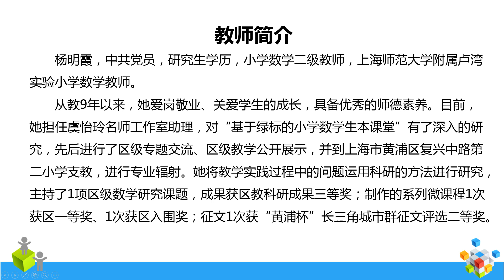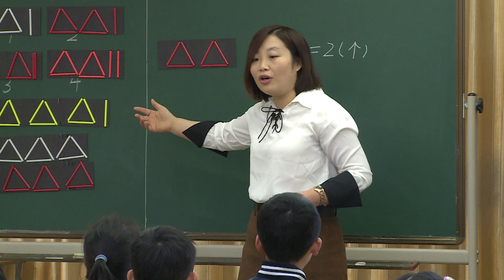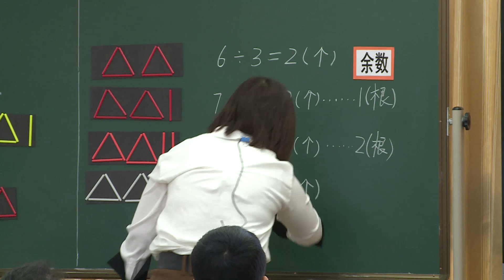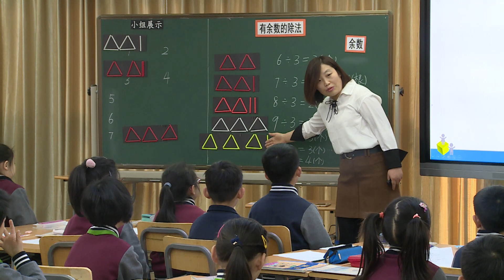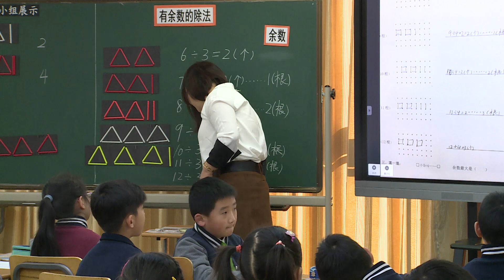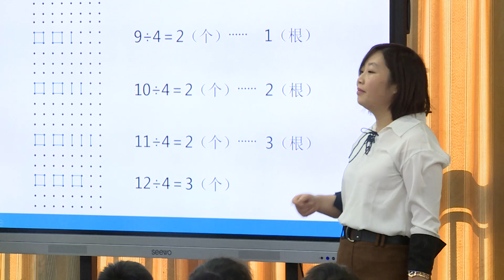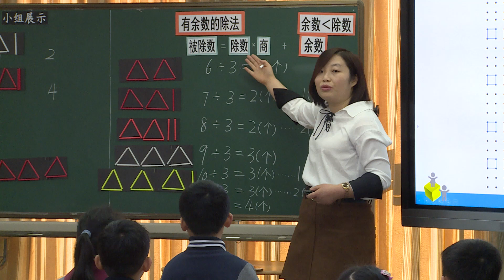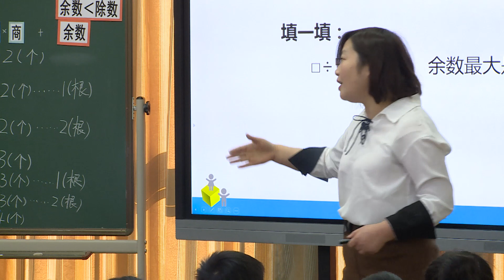小学数学 二年级 《有余数的除法》